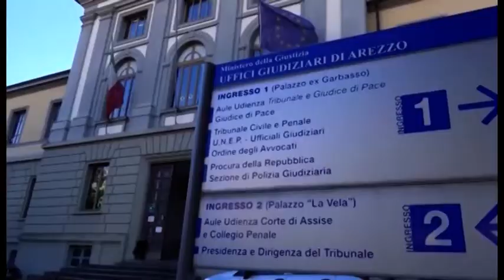Blitz nella serra di marijuana, al via il processo per l'amico di Walter De Benedetto